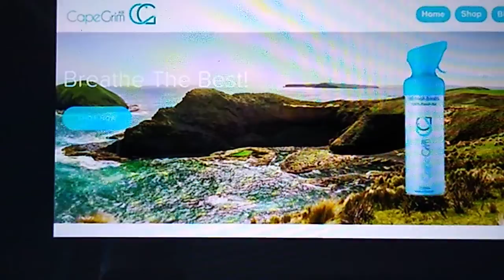Travel Guide To Australia 2022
Enjoy beautiful destinations of Australia. If you enjoyed the video please give it a big thumbs up also if you haven't Subscribed to our Channel please do so that way you will be able to watch new videos when we load them.

Video content provided by: The Geography Bible channel